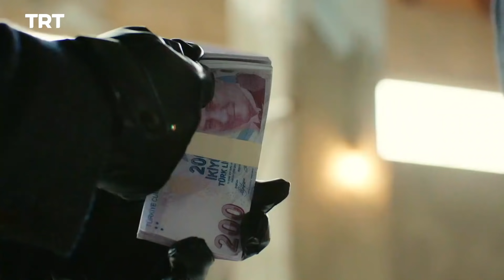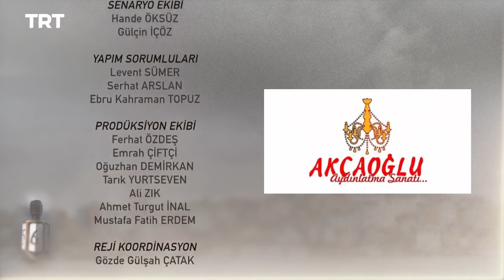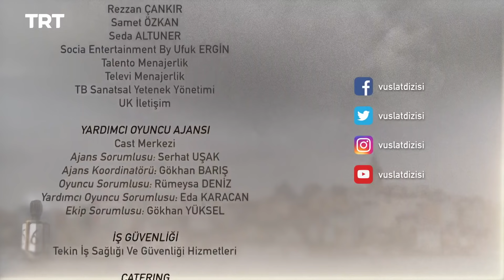Beloved - Season 1 Episode 4 (English Subtitles)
Beloved (Vuslat):
Tells a romantic tale of true love and old enemies. Aziz and Feride are the children of sworn enemies, Faik and Tahsin. When Tahsin learns that his son Aziz has fallen in love with the daughter of his nemesis and the onetime love of his life, he is ready to take his revenge.
It's a mysterious dream, a pocket watch from the past, and a suspicious event connect the lives of Aziz with Feride.